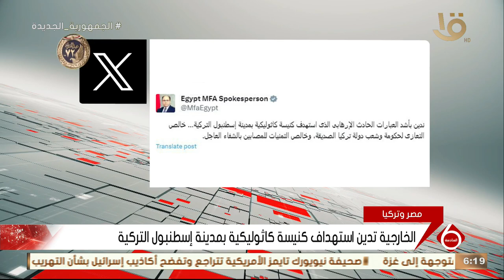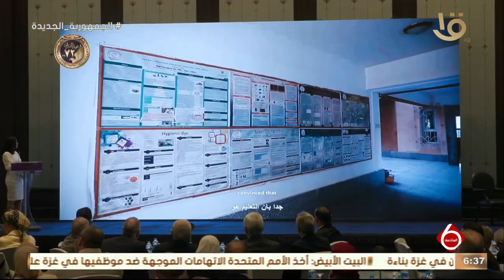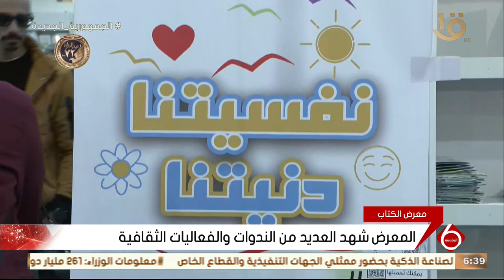نشرة السادسة | متابعة لآهم الأخبار السياسية والاقتصادية محليا وعالمياً كاملة 29-1-2024